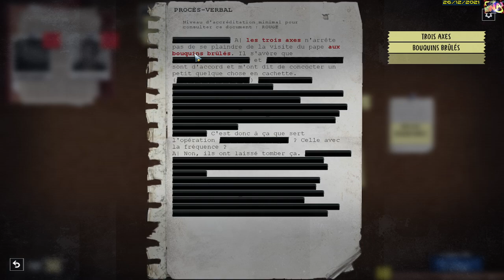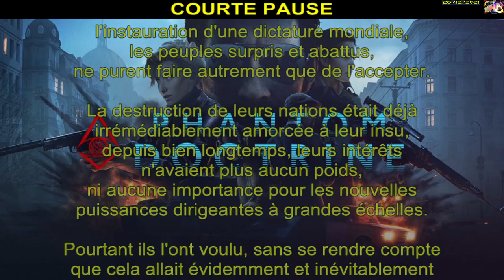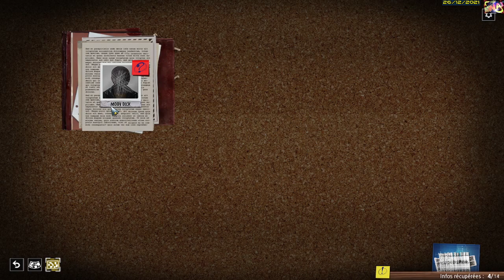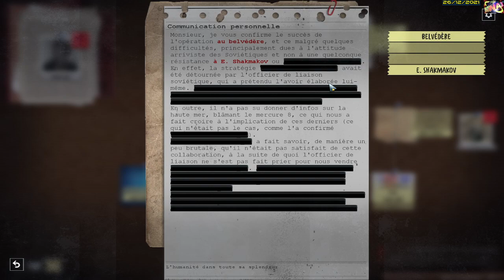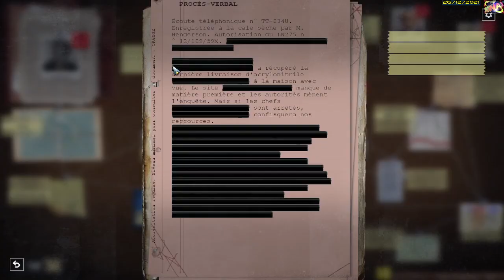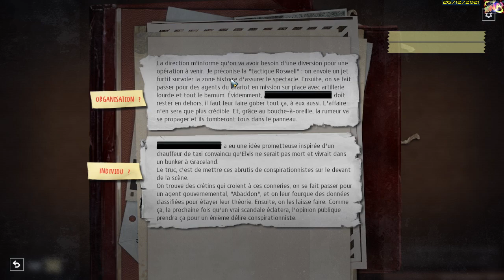[FR_21-548.69]► STR_PhD.CIA3(J123.18): Irkoutsk QG (6 agents ennemis capturés)